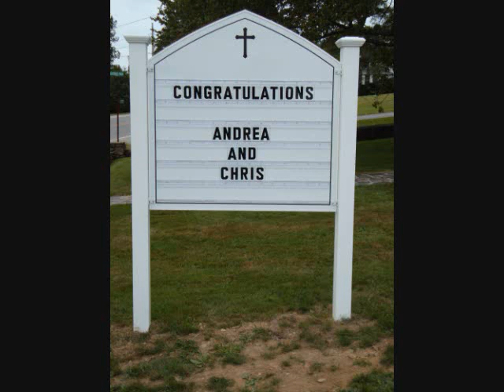Andrea & Chris Wedding 9/12/09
Andrea & Chris 9/12/09
Bailey's Island, Maine